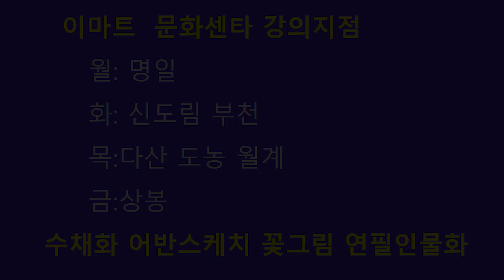멀리 보이는 마을풍경 Watercolor landscape painting.水彩画の風景,Acuarela, 水彩画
이마트 문화센타 강의 지점 및 시간표 (명일, 성남, 도농(다산) ,상봉 ,신도림, 부천, 월계 ,의정부 , )
월  명일             A반9시50분    B반 11시10분         성남 1시20분
화  신도림         A반12:30  B반1:40                          부천 A반3:00     B반4:30   C반저녁 6:50
목  도농(다산)  A반10:00   B반3:30                         월계 A반12:00   B반1:30
금  상봉 10:30